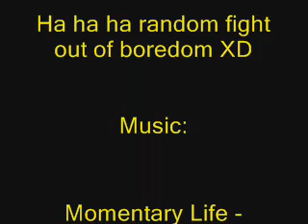Dragon Ball Advance Adventure Goku vs. Krillin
This game is fun especially if you like Side Scrollers AND fighting games. You should check this one out.
This is NOT mugen so don't send me messages asking for goku or Krillin.